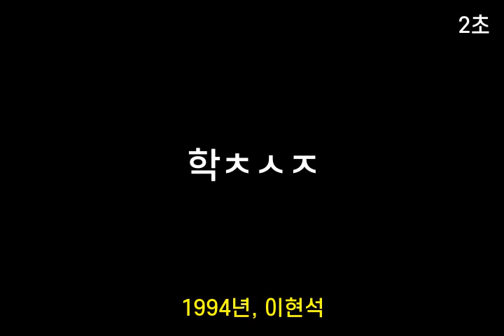인기가요 초성퀴즈 #118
1. ㅇㄹ하
 2. ㅇㅍ다
 3. ㄴㅁ합ㄴㄷ
 4. 학ㅊㅅㅈ
 5. ㅂㅇ돌